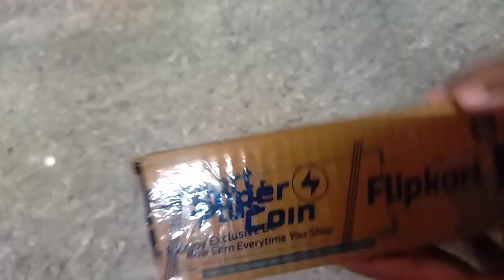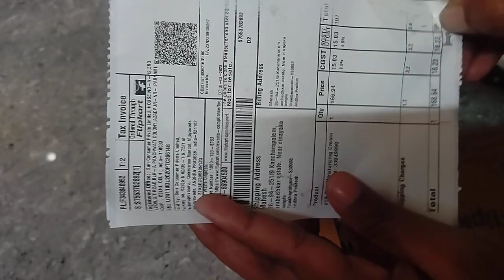Nivea soft unboxing from flipkart